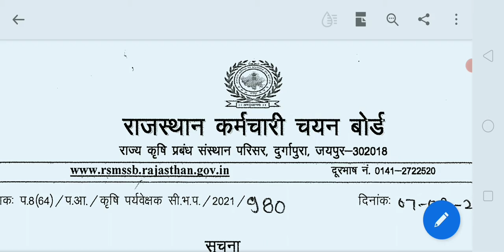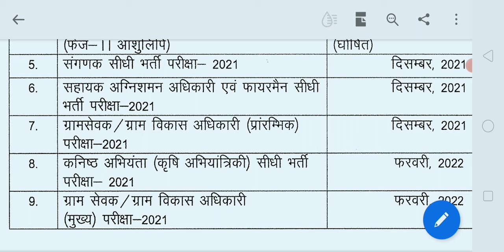राजस्थान ग्रामविकास अधिकारी exam date घोषित |जारी हुई राजस्थान VDO/ग्रामसेवक की exam date